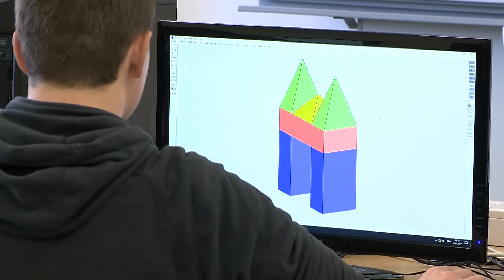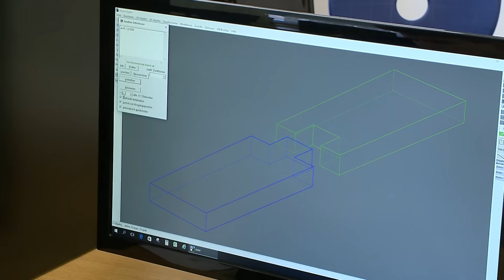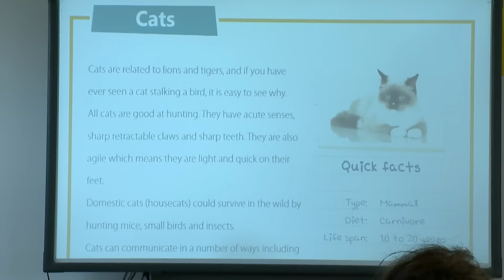NMS Pöls 2017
NMS Pöls Vorstellung